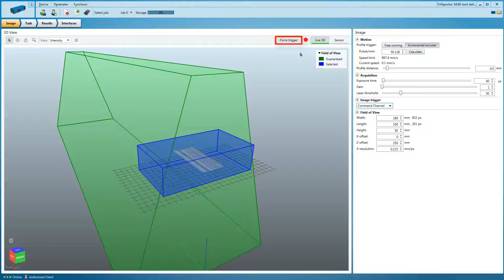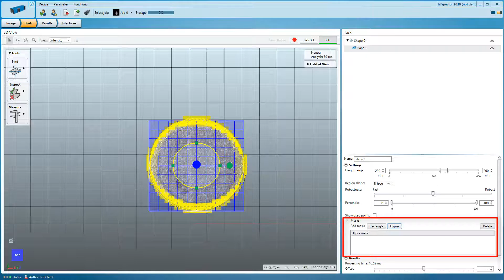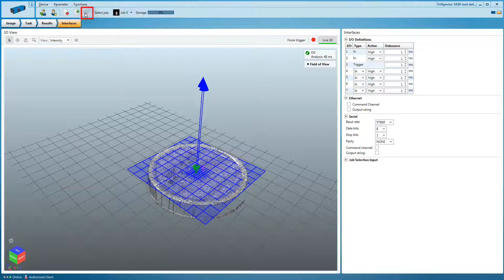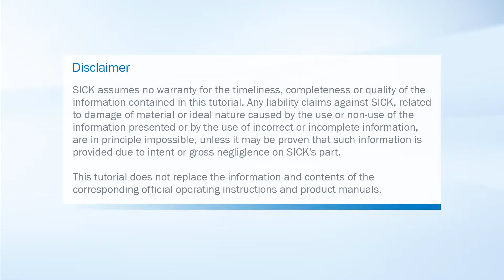Tutorial TriSpector1000 3D vision sensor from SICK (Part 5): Jar lid integrity application | SICK AG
This video shows how the TriSpector1000 3D vision sensor from SICK can be used to verify proper sealing of jar lids.

Do you want to try it out today? Download an emulator package and try the TriSpector1000 already today on your computer

SICK AG
Erwin-Sick-Str. 1
79183 Waldkirch, Germany